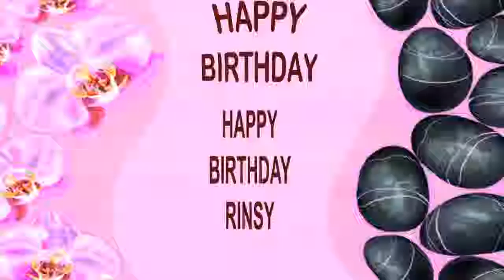Rinsy SPA - Happy Birthday